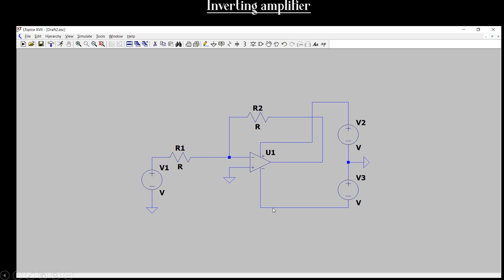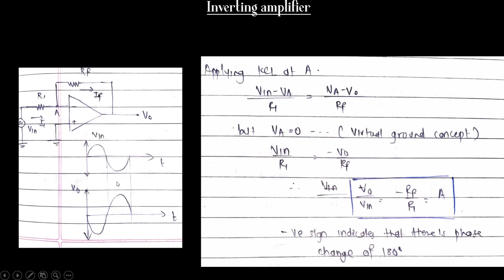Inverting amplifier configuration using opamp| explained in Hindi| Linear Integrated Circuits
In this video I have explained inverting amplifier configuration in very simple words. I will be uploading more videos on linear integrated circuits on my channel.